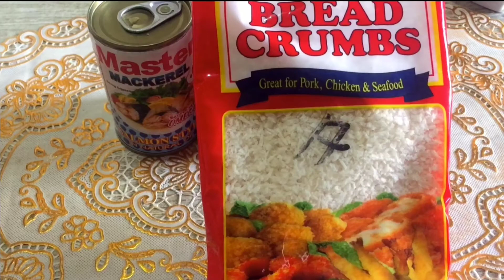【Anime Recipe】Mackerel Burger | Food Wars! | Madiskarteng Nanay | 食戟のソーマ サバ缶バーグ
Today’s Menu is from Shokugeki No Soma (Food War’s) - Mackerel Burger

How to make Mackerel Burger you need this ingredients

1 Can of Mackerel
1 Cup of Bread Crumbs
1 Egg
White Onion

1- Drain the Mackerel excess soup but don’t discard it still have use. Then smash it.
2- Minced the onion then add the smash Mackerel
3- Combine bread crumbs and egg mix it well. After combine to smash Mackerel with onion then add pinch of salt and pepper.
4- Flatten the Mackerel Burger then cook into medium heat .

For Mackerel Burger Sauce
Mackerel Soup
Ponzu (soy sauce with lemon)
I use ordinary soy sauce with lime instead cause no ponzu here.
Cornstarch for thickening

In a pan preheat in medium fire the put the Mackerel Soup and Soy sauce with lime. Lastly the cornstarch dilute from water.

For Egg Soup
Boiled hot water then put the Dried Squid add salt and paper. Wait til color change. Off the fire then add gradually the egg.

0:00 what’s Mackerel burger
1:04 preparation
1:15 how to cook
3:25 Mackerel burger source
3:54 Egg soup
5:31 Finish Product
6:33 Tasting
6:55 Cost for your business
7:09 Calorie for your diet

Negosyanteng Pinoy,MurangPangNegosyo HealthyDiet,lowCarbo HighProtein  ProteinRich ShonenManga  TotsukiSaryoCulinaryInstitute TokyoJapan AnimeNewsNetwork CreativeFood TotsukiElite FoodBattle Battle Manga Jump ShokugekiNoSanji OnePiece CyukaIchiban TheGodOfCookery Yakitate!!Japan  PinoyFood AnimePhilipines JapnaneseHusband philipinoWifeInJapan アニメ料理実写化　漫画飯　漫画料理　創作料理　サバ缶　サバ缶バーガー　サババーガー　料理対決　幸平創真　遠月学園　極星寮　ツナ缶　フィリピン妻　　KatsuFriedchikenBurger  MozzarellaCheeseCorn

Souma yukihira best moment,Anime food,
Murang pang negosyo,Negosyanteng Pinoy,Don’t you believe it! ASMR,GRWM,Anime cooking,Creative recipe,Animazian Project,Nino’s home
Mortar and Pastry,Panlasang Pinoy,CHEFPK,バカリbacari ,RICO,Feast of Fiction,Dish come true,Arnold Poernomo,ゴジGOJI,Whole cake island,ヴァンゆんちゃんねる[VAMYUN],Taste of anime,bonobos25,Ochikeron,kimono mom,I eat anime,the anime man